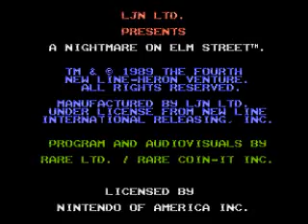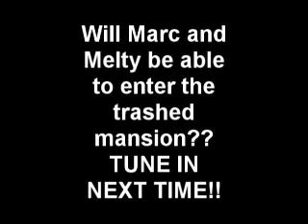Melty and Marky play "A" NightMare On Elm Street!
A NightMare On ElmStreet was an NES game based off of a movie of the same name (Minus the "A", lol). This game was reviewed by the angry video game nerd, and is likely how many people know it today.

Despite his bad review, I don't quite find the game to be all that bad, nothing compared to the horrible game that haunted my past, FriDay The 13th. My only gripes are that the controls are a bit slippery, and the collisions are somewhat cheap.

We had lots of lagging, so it might take a lot of the enjoyment out of viewing it. My humble apologies.